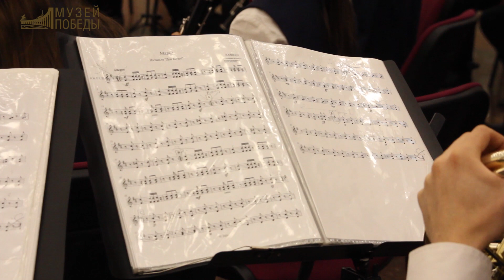Выступление творческих коллективов Детской музыкальной школы имени Йозефа Гайдна.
3 февраля в рамках фестиваля «Журавли Победы» в Зале Полководцев Музея Победы состоялся волнительный музыкальный концерт. Воспитанники музыкальной школы имени Йозефа Гайдна исполнили произведения Шопена, Моцарта, Шостаковича, а также попурри советской и западной эстрады.